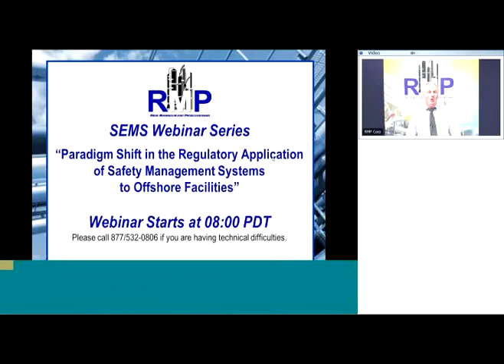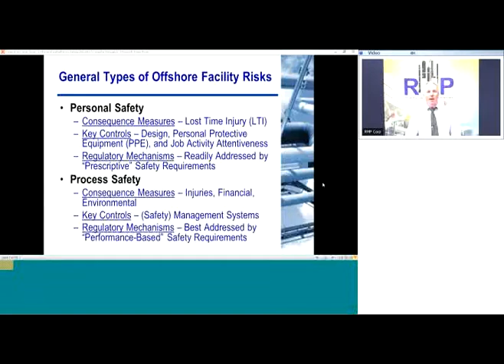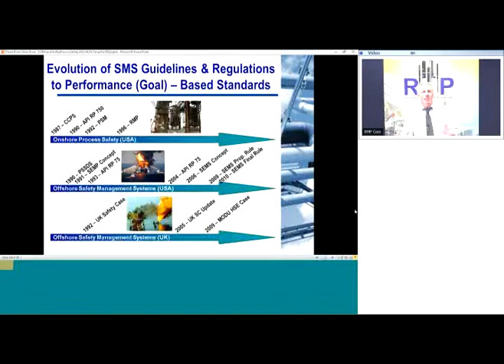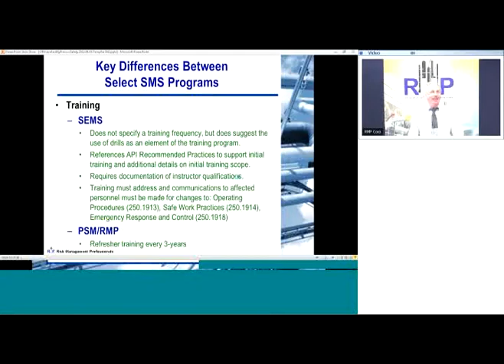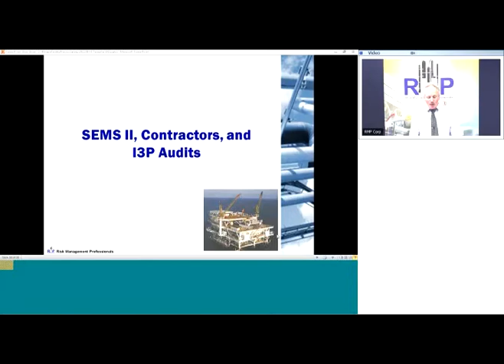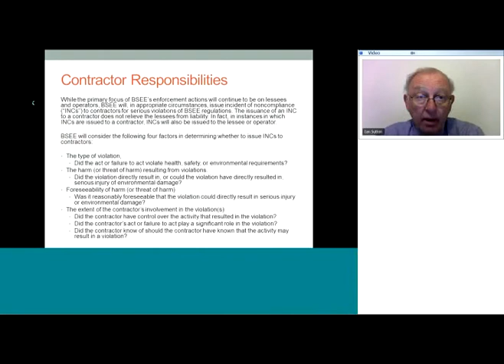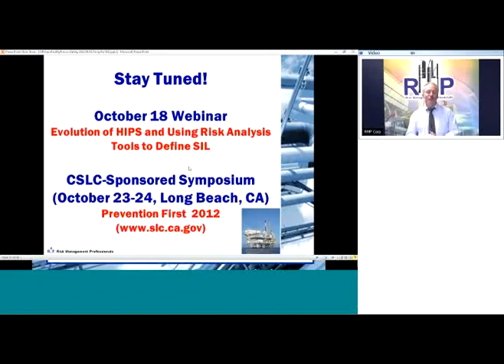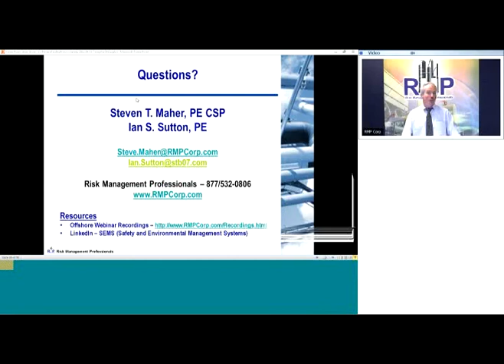Paradigm Shift in the Regulatory Application of Safety Management Systems to Offshore Facilities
Recorded at Risk Management Professionals corporate headquarters in Irvine California on September 6, 2012

Presented by Steve Maher and Ian Sutton